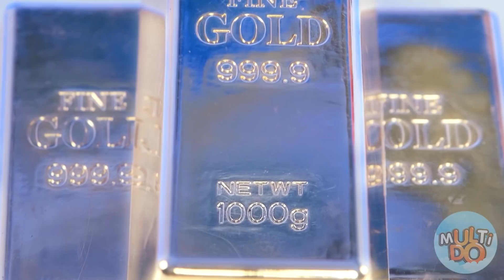जो ड्रॉ यह बेहतर पुरस्कार चुनौती ले #1 Multi DO Challenge